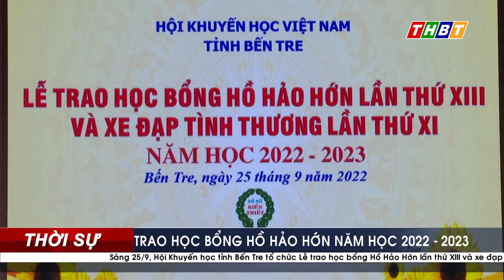BẾN TRE TRAO TẶNG HỌC BỔNG HỒ HẢO HỚN NĂM HỌC 2022-2023